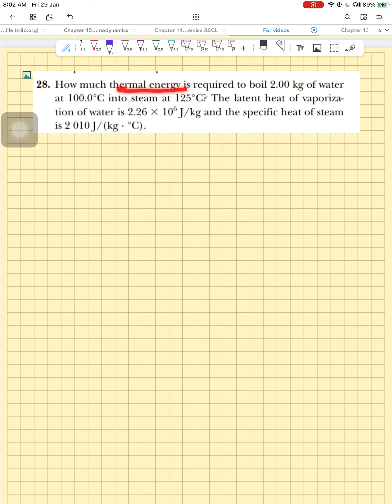CH14 Q28 (ebook Serway)